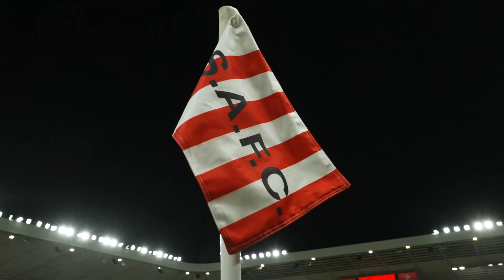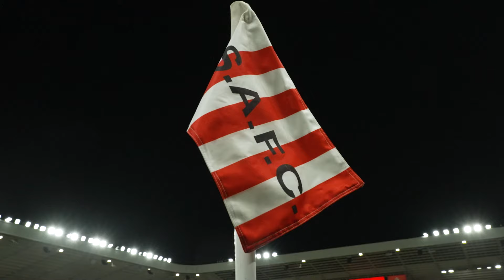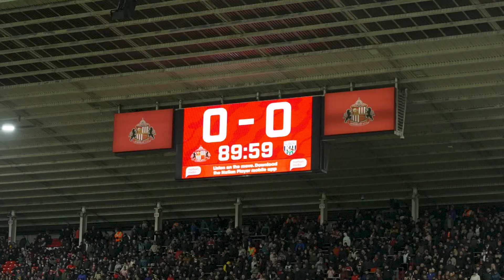Access All Area | West Bromwich Albion